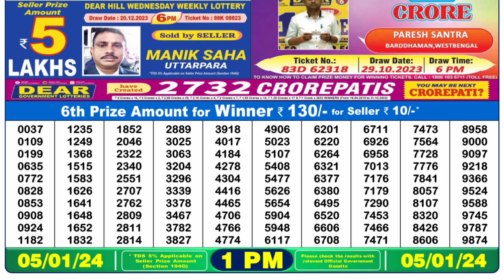Dear Lottery Sambad 1pm today 05.01.24 Nagaland State Lottery Result